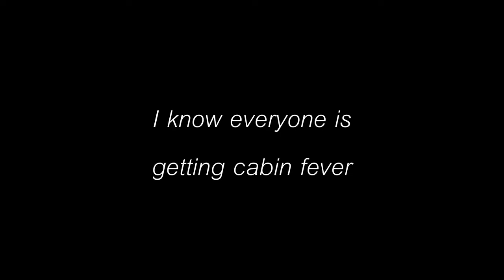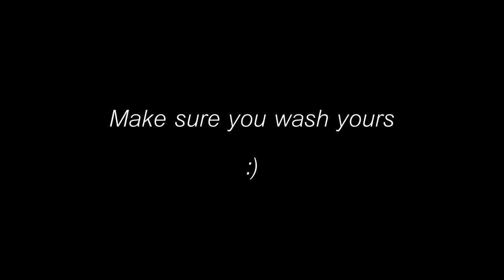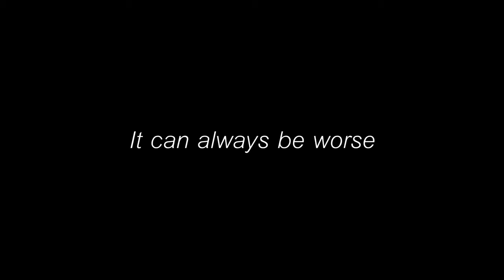Mischievous Monkeys - Cheek Pouches, Monkey BBQ, Food Police...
A day in the life of macaque monkey can be joy or so much cry. When man and monkey coexist wild things can happen! Enjoy the story of monkey life!